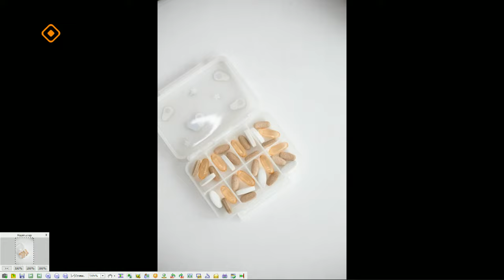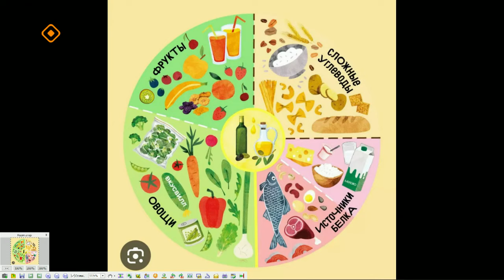«Якутск сегодня» (27.11.23)